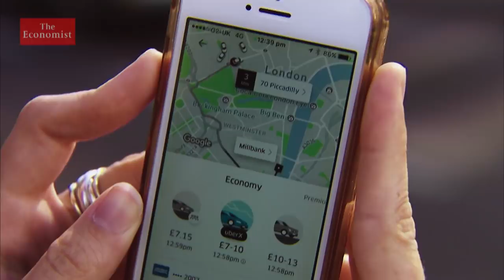Can universal basic income help society?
In parts of California there are plans to give people no-strings-attached cash, whether they have a job or not. It's hoped these trials could be the solution to a potentially jobless dystopian future.  Film supported by Mishcon de Reya